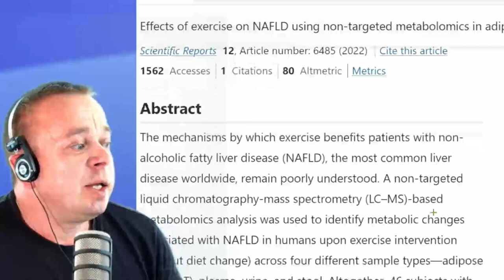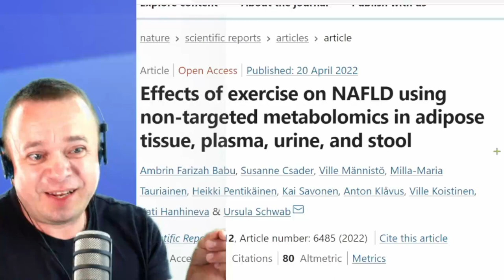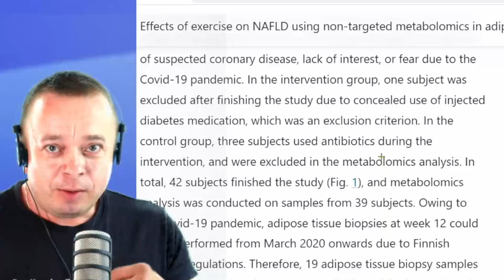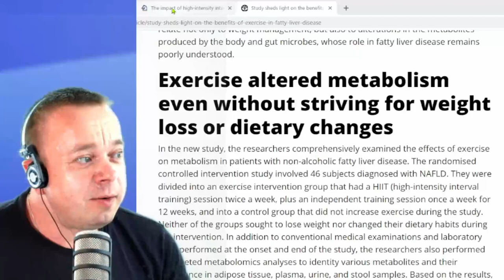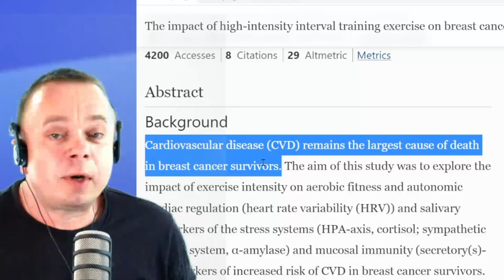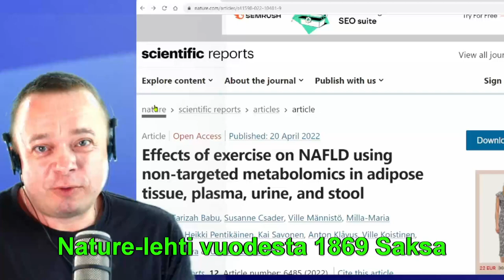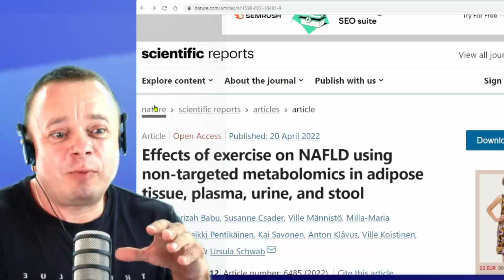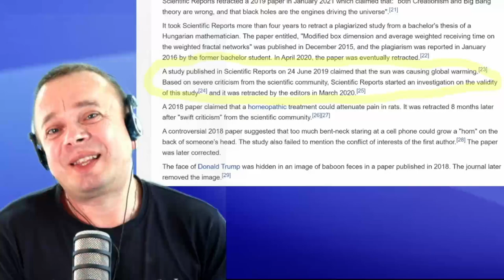HIIT-treeni: keskivartalo hoikemmaksi ja alaraajoihin lihaksia #85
Tutkimustietoa HIIT-treenin hyödyistä on paljon. Esimerkiksi:

Itä-Suomen yliopisto rasvamaksa
Kuopion yliopisto uutinen rasvamaksa ja HIIT